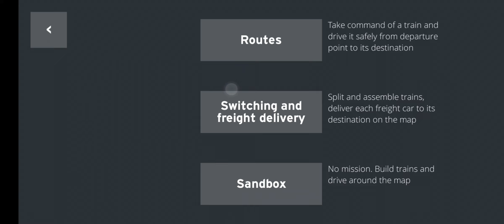train and rail yard simulator